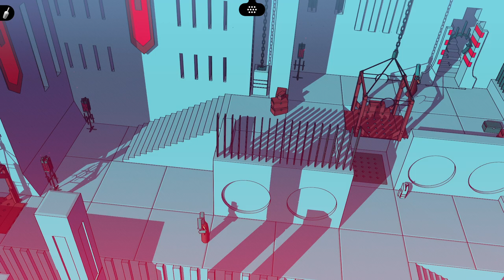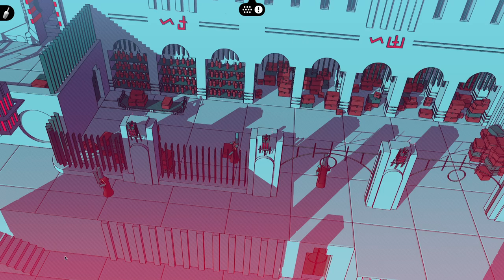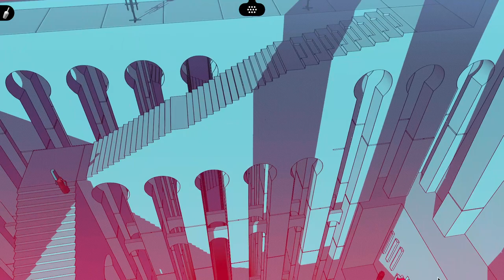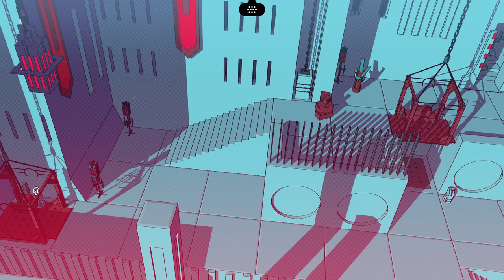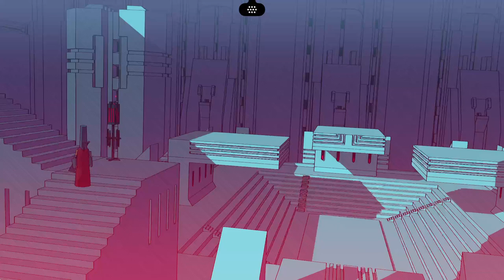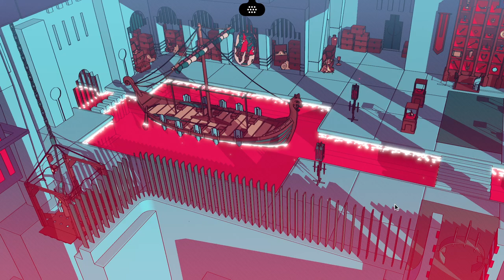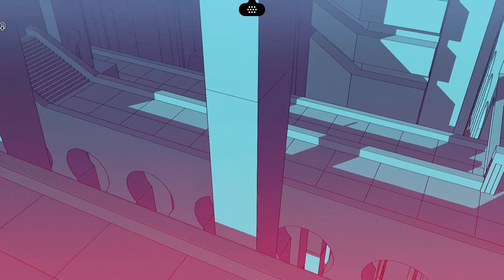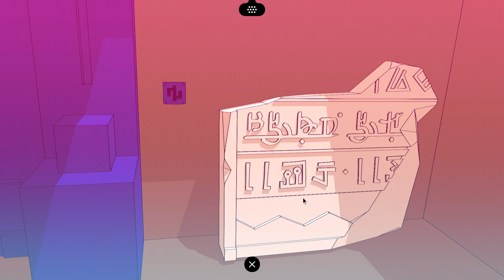mi li (musi pi ma Sena #4)